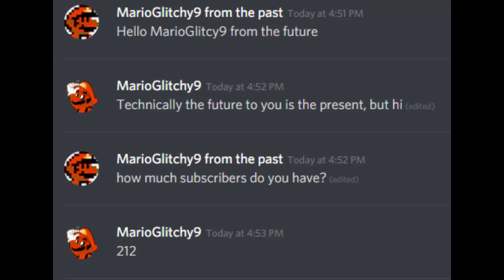MarioGlitchy9 from the past time travels to the future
idk just a time travel video